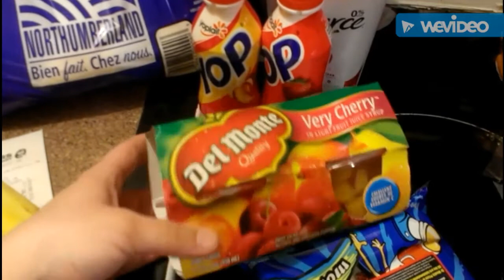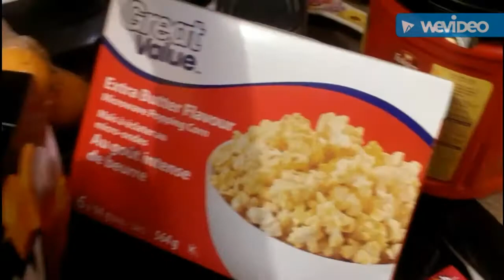Snowblowers and a little grocery haul